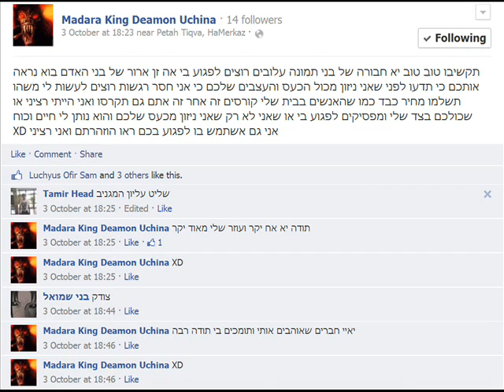Madara King Saga EP 3